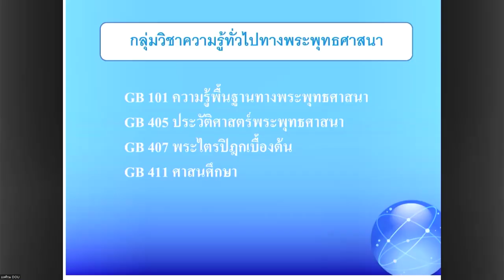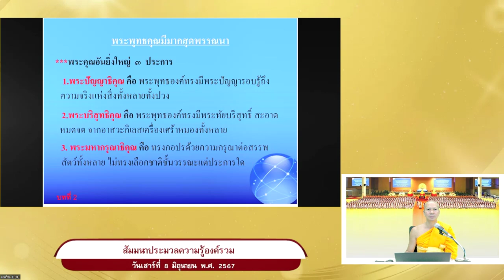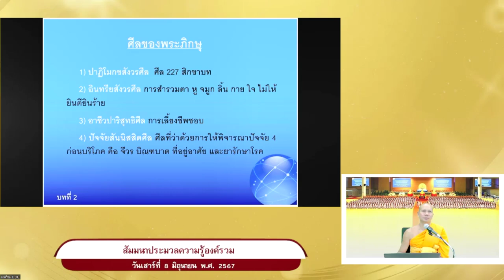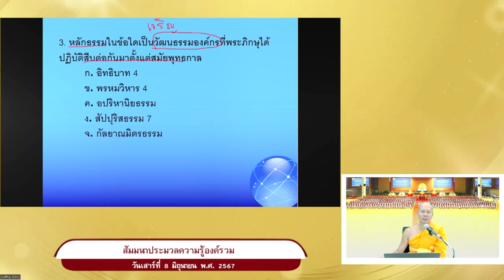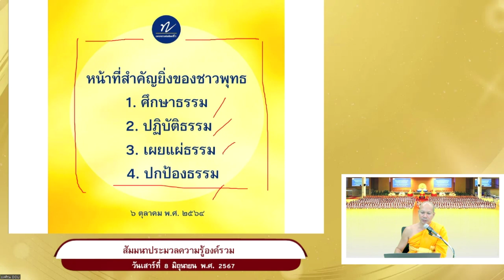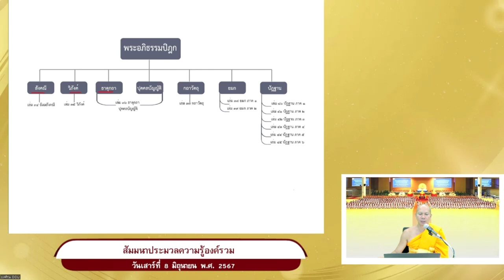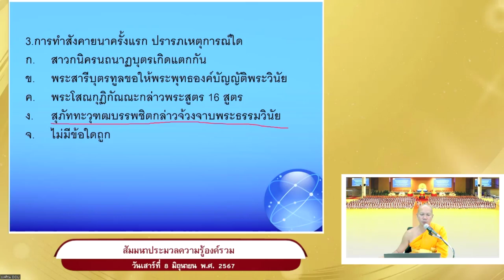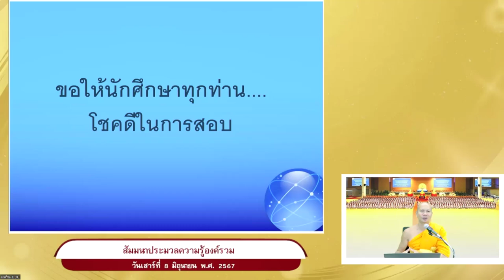บรรยายสรุปการสอบวัดระดับความรู้องค์รวม 2567-1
หมวดความรู้ทั่วไปในพระพุทธศาสนา
โดย พระมหาวีระพงษ์ นิมฺมโล

GB101  ความรู้พื้นฐานทางพระพุทธศาสนา
GB405  ประวัติศาสตร์พระพุทธศาสนา
GB407  พระไครปิฎกเบื้องต้น
GB411  ศาสนศึกษา